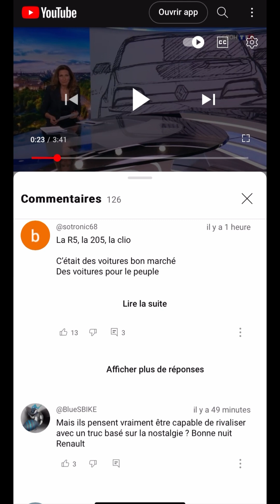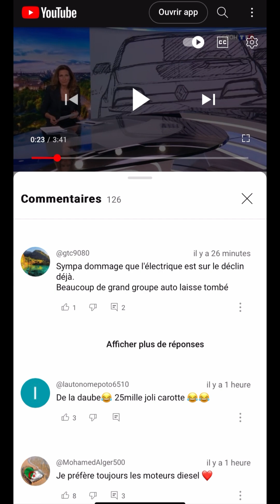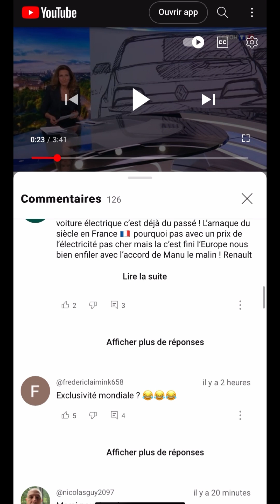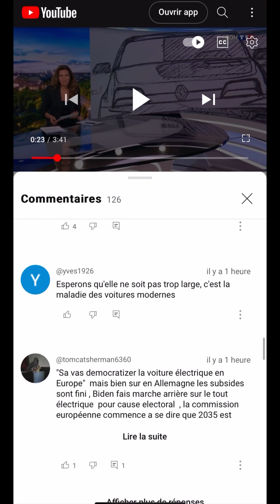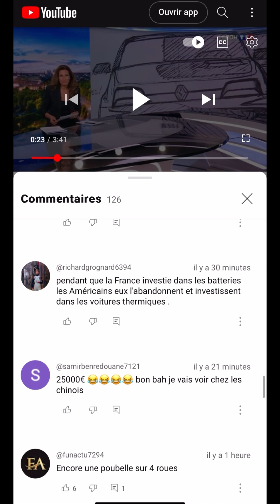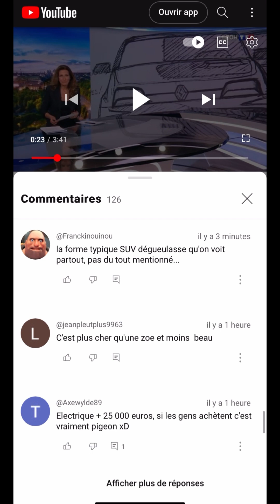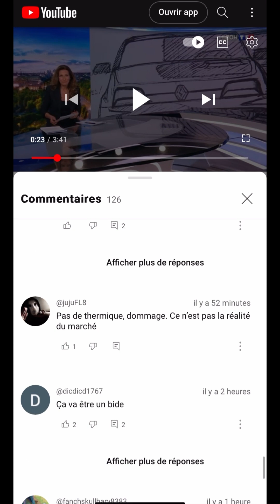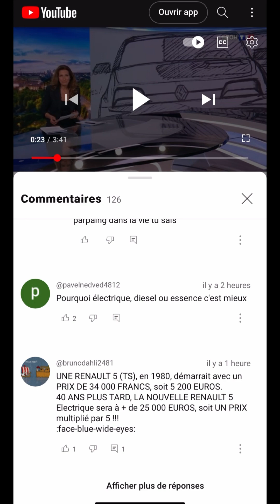COUP DE GUEULE 🧨 Je reagis aux commentaires de la vidéo TF1 sur la R5 : La France des gros beauf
🙏🏼 ME SOUTENIR C’EST GRATUIT

MES PARTENAIRES :

🏷️ -10€ offerts avec mon code YOANN
Câbles et bornes de recharges